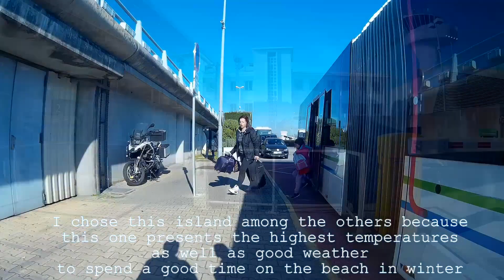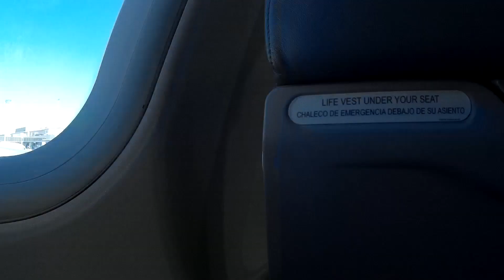[TRIP REPORT] Volotea ~ A319 ~ Bordeaux-Tenerife South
Hello Everyone, let me present today my third flight report video and I hope you will enjoy it !!! :D

~ Airline: Volotea
~ Flightnumber: V72422
~ Airplane : Airbus A319-111(EI-FMU)
~ Seat: 21A
~ Route: Bordeaux-Tenerife South
~ Flight time: 3h10min
~ Date: February 18th 2017

Equipment :

Stabilizer : Feiyu G4 3-axis handheld
Camera : SJ4000 CAM
and a Suction Cup for the window

Copyright by TestForTravel 2017